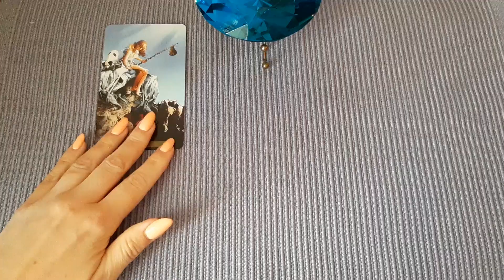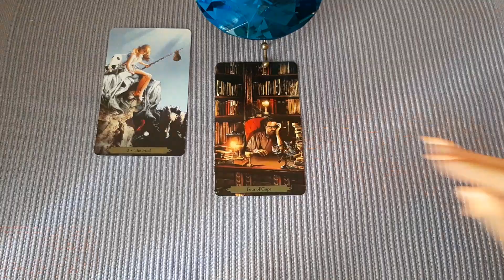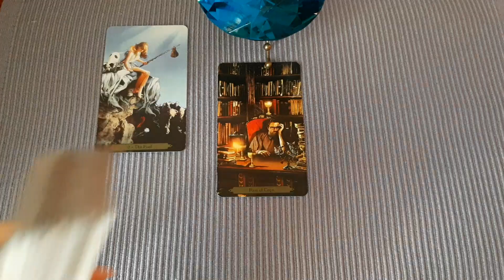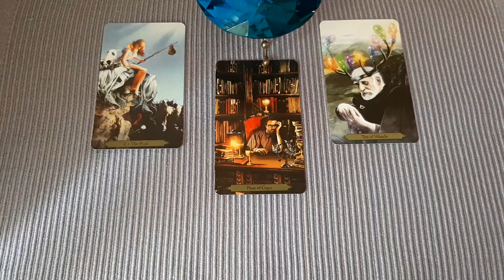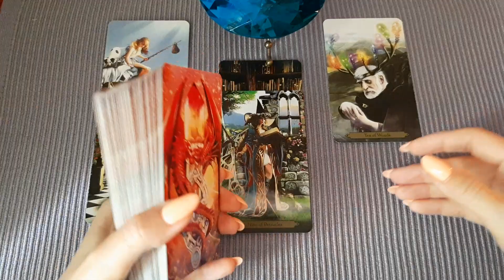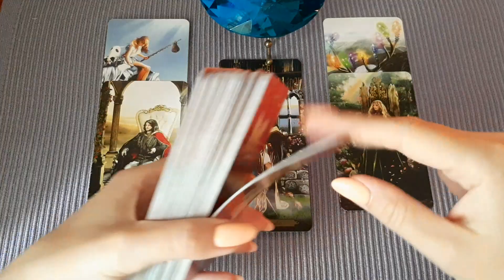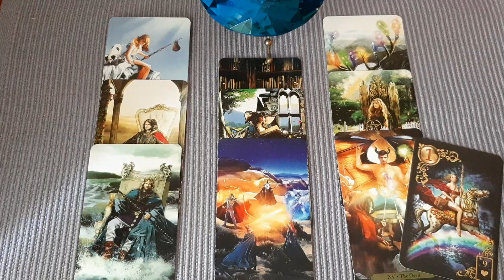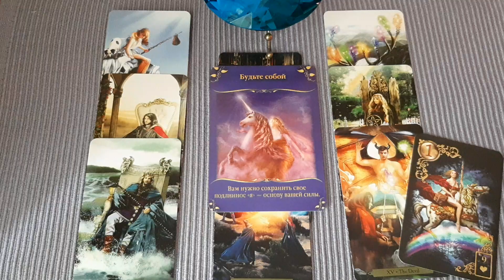18 июля🌺😊💫 Карта дня